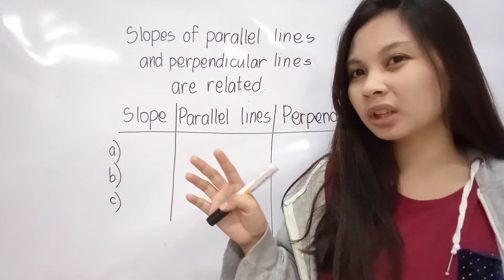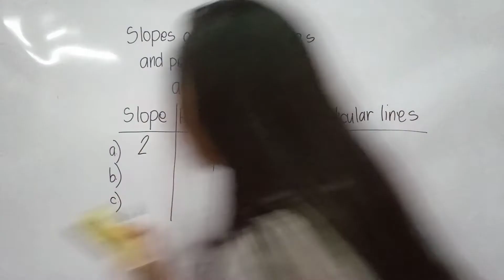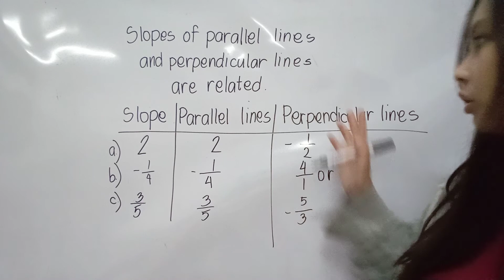Slopes of Parallel and Perpendicular Lines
The slopes of parallel and perpendicular lines are related. watch the video to know their relation.